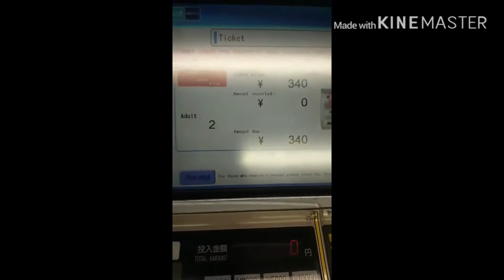How to buy tickets in vending machine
So fun and easy to used.  buy tickets in vending machine
Appreciate!